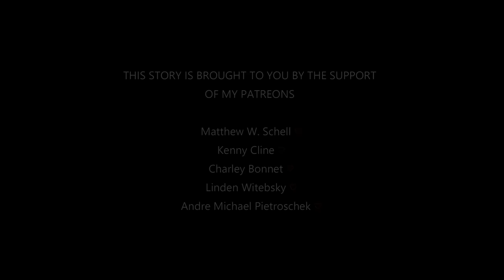DON'T TURN ON THE LIGHT - HORROR STORIES HINDI URDU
CREDITS
Animation: Horror Stories Hindi Urdu
Narration: Horror Stories Hindi Urdu